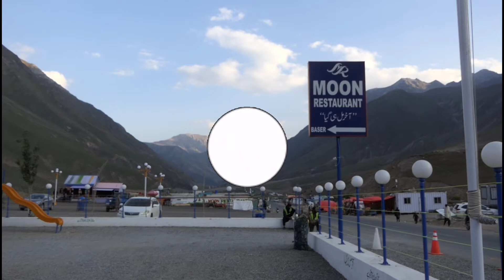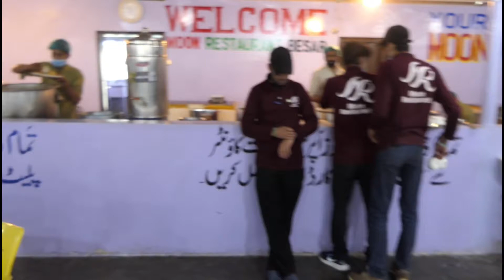Ultimate Street Food in Pakistan Food Street Naran Reshmi Kabab, Chicken Manchurian, Trout Fish, BBQ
Ultimate Street Food in Pakistan Food Street Naran | Lahore Hunza Skardu | Pakistan Motorcycle Tour || Ultimate Street Food in Pakistan Food Street Naran Reshmi Kabab, Chicken Manchurian, Trout Fish, BBQ